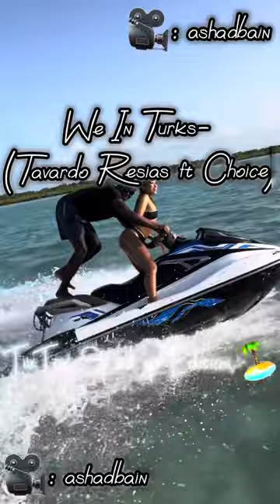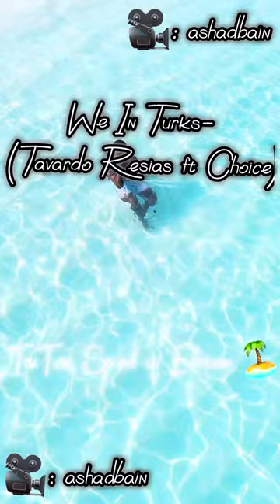We In Turks - Turks and Caicos (TikTok Edition)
Artist - Tavardo Resias ft Choice